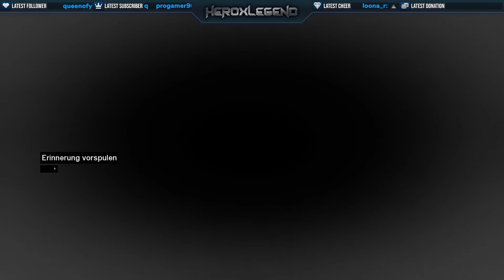[GER/DE] Assassins Creed 1 Livestream Gameplay #01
Eine weitere Folge meines Livestreams zu Assassins Creed, ich hoffe es gefällt euch. Wenn ihr mehr sehen wollt lasst ein Abo da, klickt auf die Glocke um eine Benachrichtigung zu bekommen und ich würde mich riesig über einen Daumen in vertikaler Richtung nach oben freuen.

Meine Hardware zum Uploadzeitpunkt:
- CPU: AMD Ryzen 7 2700X (8x3,70 GHz)
- CPU-Kühler: EKL Alpenföhn Brocken 3
- Mobo: MSI X470 GAMING PLUS MAX
- GPU: ASUS ROG Strix GeForce 1080
- RAM: 2x16GB Kingston HyperX @2933MHz
- PC-Case: Phanteks Enthoo Pro Big Tower
- Netzteil: Be Quiet Straight Power 11 (550 Watt)

✅ Feedback könnt ihr jederzeit in den Kommentaren hinterlassen.